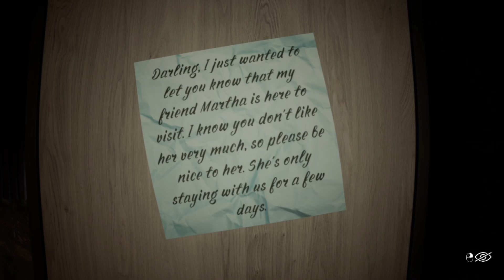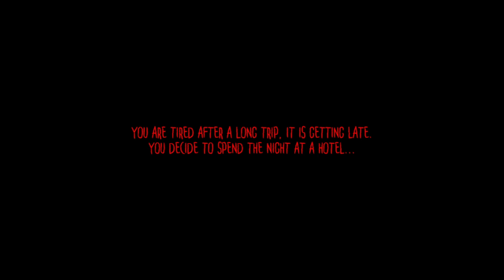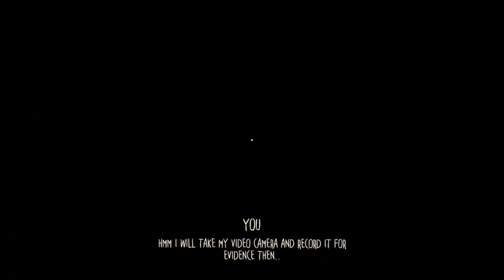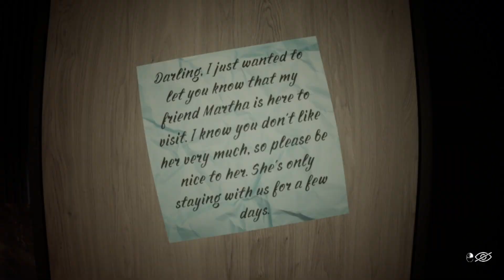3 SCARY GAMES #1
Hey, I've also joined Rumble and you can find me